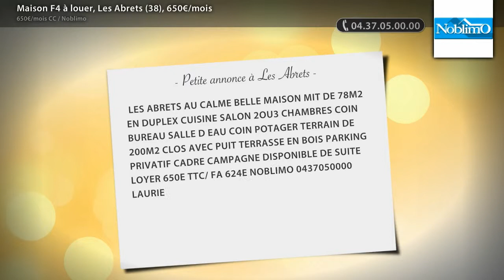Maison F4 à louer, Les Abrets (38), 650€/mois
- LES ABRETS AU CALME BELLE MAISON MIT DE 78M2 EN DUPLEX CUISINE SALON 2OU3 CHAMBRES COIN BUREAU SALLE D EAU COIN POTAGER TERRAIN DE 200M2 CLOS AVEC PUIT TERRASSE EN BOIS PARKING PRIVATIF CADRE CAMPAGNE DISPONIBLE DE SUITE LOYER 650E TTC/ FA 624E NOBLIMO 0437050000 LAURIE SIRET VIENNE 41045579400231 LA TOUR DU PIN (Loyer : 650€/mois CC)

• AGENCE :
Noblimo (St Etienne)

• ANNONCE :
• N° de mandat : 0314477
• Type de bien : Maison
• Surface : 78m2
• Nb de pièce : 4
• DPE : 235 kWhep / m².an
• GES : 7 kgéqCO2 / m².an